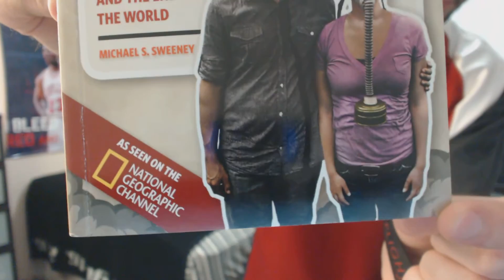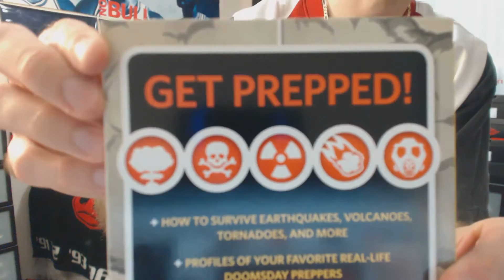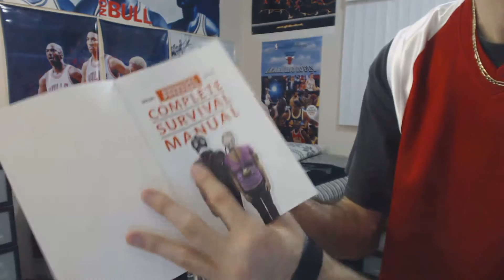Unboxing: Doomsday Preppers: Complete Survival Manual - Expert Tips For Surviving Calamity (1080p)